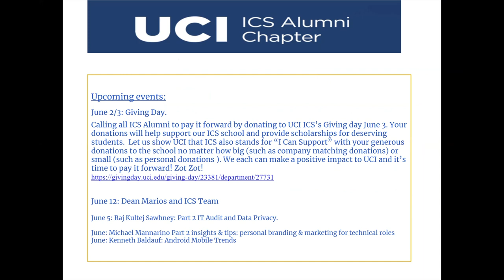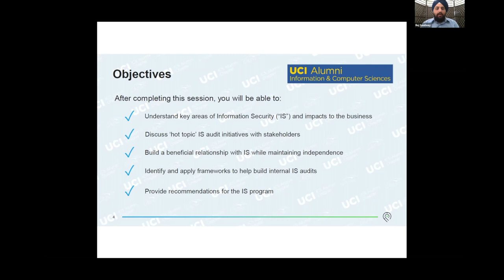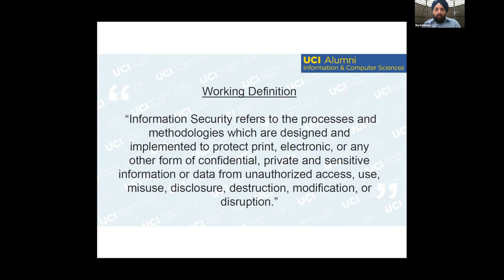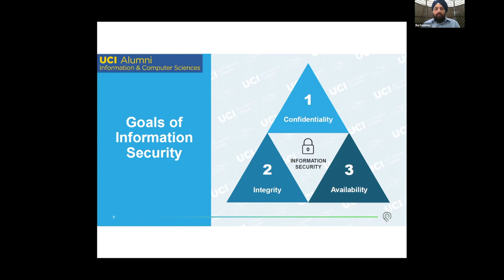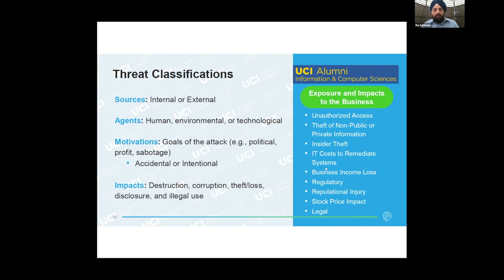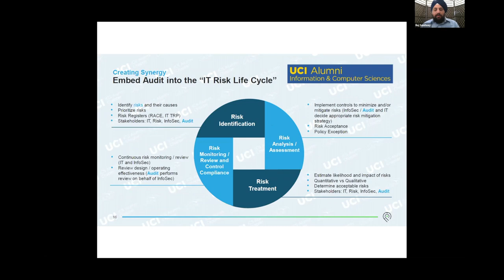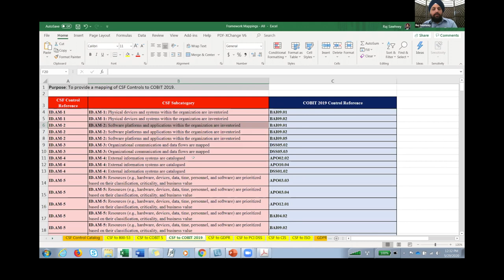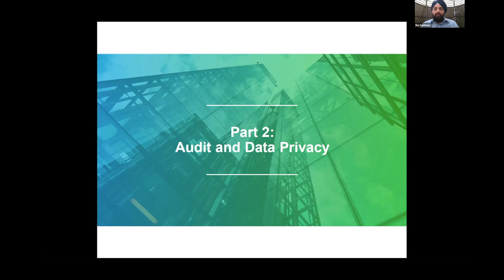Part 1: Information Security & Cyber Security: Raj Sawhney